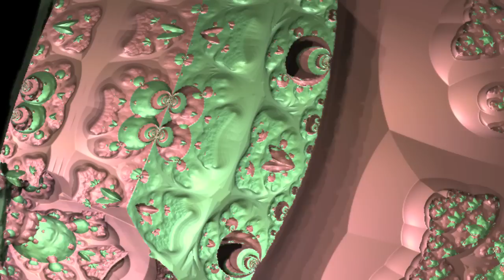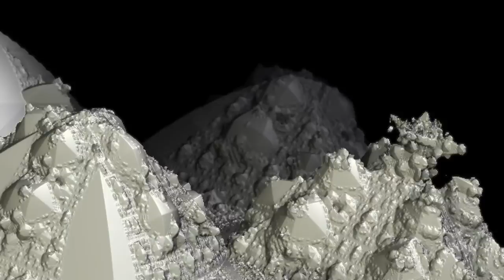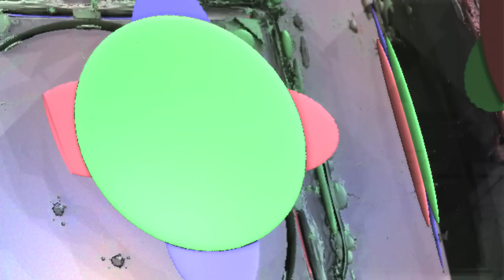Mandelbox 4D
4D variant of Tglads Mandelbox with low negative scale factor and minRad=0.